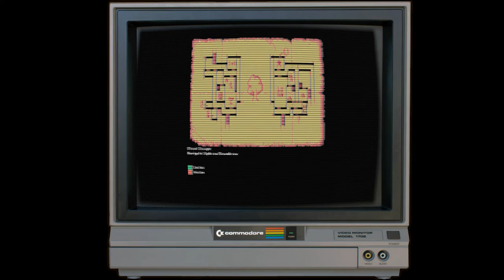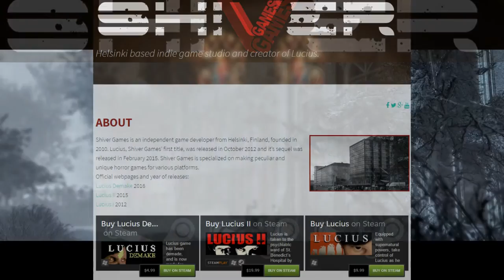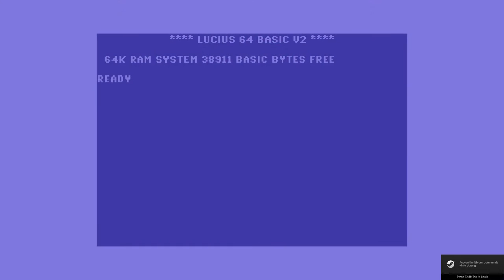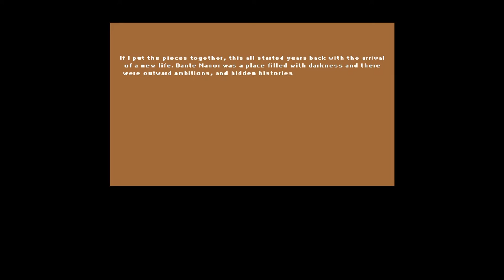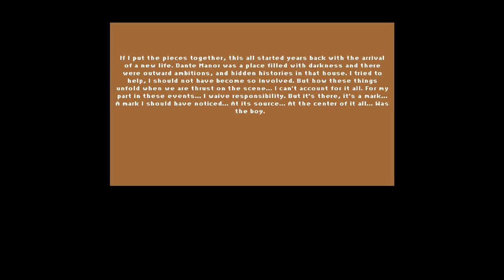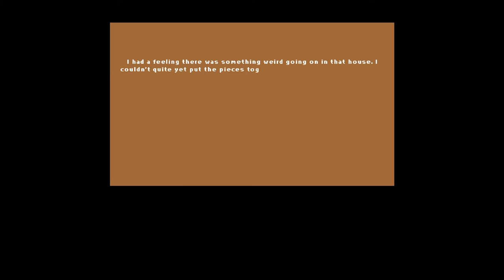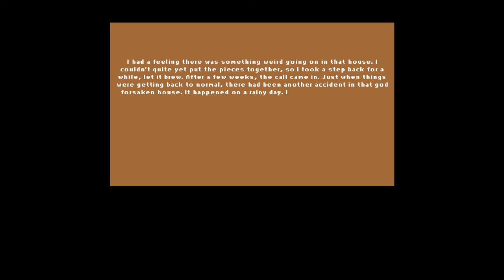Lucius Demake: Fun Times With The Antichrist | Part 1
Lucius got demade. I like Lucius so why not make light of it. Because that's what I do for fun. Oh by the way the game has 16 colors for some reason I thought it had 8.

Lucius game has been demade, and is now ready for mayhem. Enjoy all the gore now in fewer pixels and fewer colors. The original game has been fully demade to achieve the atmosphere of an 80's style gory adventure. Lucius is now killing all the pixels and there isn't a damn thing anyone can do about it.